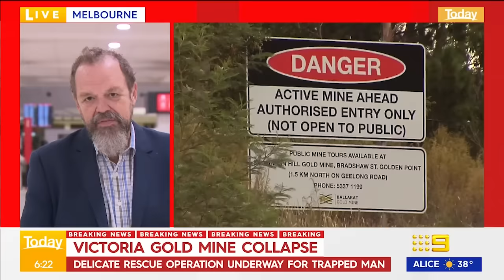Arnold Dix on the gold mine collapse rescue in Ballarat | 9 News Australia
The Victorian engineer who brought 41 Indian miners back to safety last November, Arnold Dix, discusses the mine collapse in regional Victoria.

0:00 Victoria tunnel safety engineer, Arnold Dix
5:03 Government Services Minister, Bill Shorten and Ballarat mayor, Des Hudson